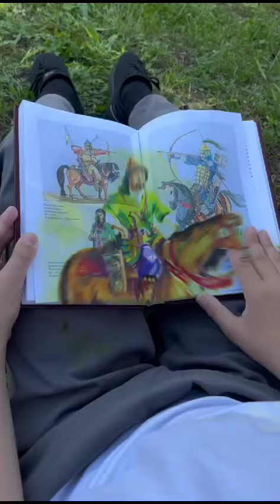Сын башкирского активиста Фаиля Алсынова* Искандер выпустил клип в поддержку отца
Видео опубликовано телеграм-каналом «Однажды в Башкирии»

* Фаиль Алсынов находится в реестре террористов и экстремистов